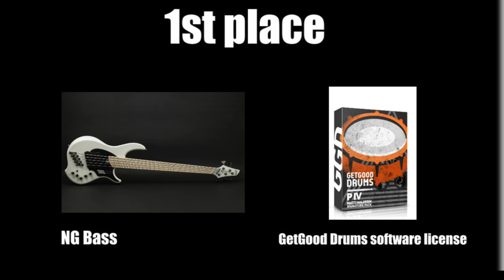DingwallRiff contest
Win Dingwall Guitars NG Ducati White,Darkglass Electronics B7Kv2 and GetGood Drums P4 library!

-Record and film your own Riff creation using the track. Upload your submission using the Hashtag DingwallRiff before July 12, 12 pm EST.
-Riffs may be recorded using any make and model of bass guitar.

The lucky winner will get:
🏆1st place - Dingwall NG Adam "Nolly" Getgood Signature in Ducati White- GetGood Drums software license (P4 drum library)

🏆2nd place - Darkglass Electronics B7K v2, GetGood Drums software license (P4 drum library))

🏅3rd place - GetGood Drums software license (P4 drum library)

The jury for the DingwallRiff challenge is Adam "Nolly" Getgood, Adam Bentley from Arch Echo and Adrian Oropeza from After The Burial.